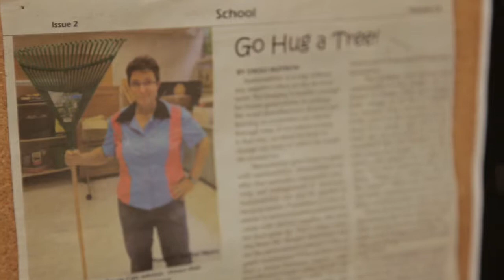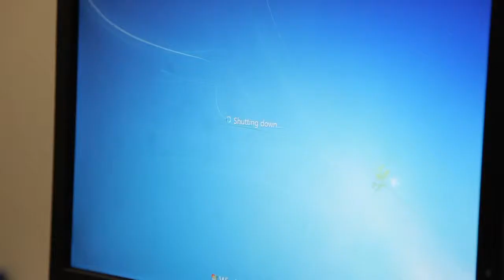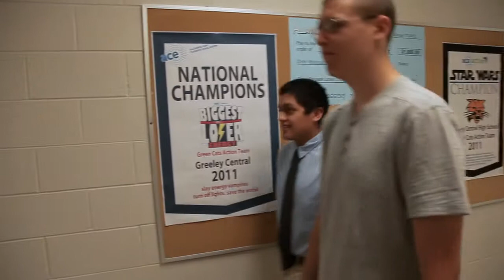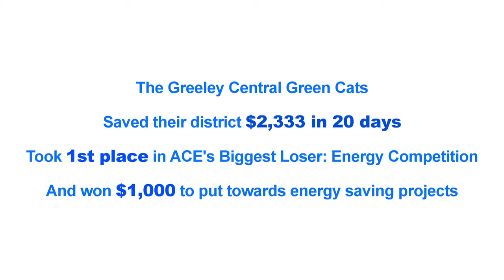Greeley Central Green Cats Biggest Loser Energy Competition National Champions!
This is a documentary done by the Alliance for Climate Education about our environmental group at Greeley Central, The Green Cats.  We challenged our school to turn off computers and lights to save electricity over a four week period.  They did and we saved our school over $2,000!  We also won a $1,000 prize from ACE for losing the most CO2 out of all the schools that competed in the nation.